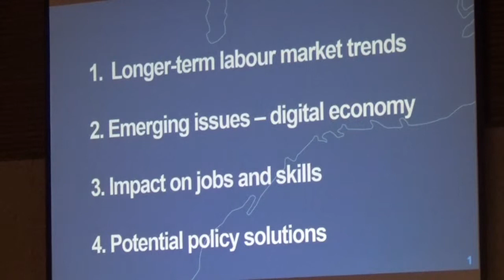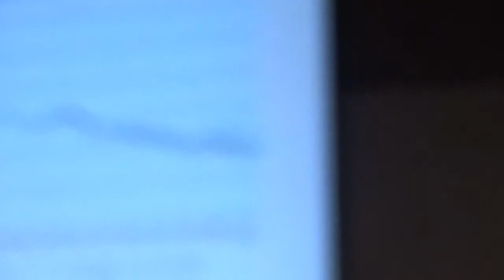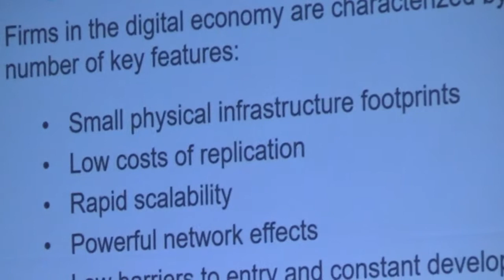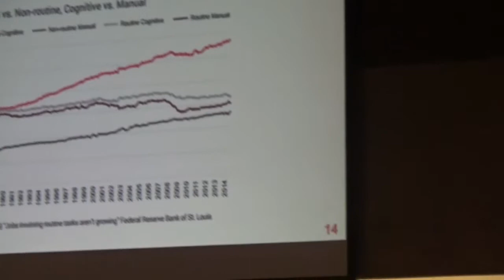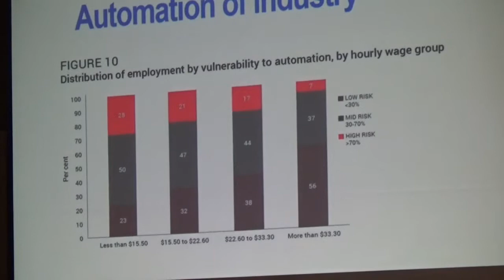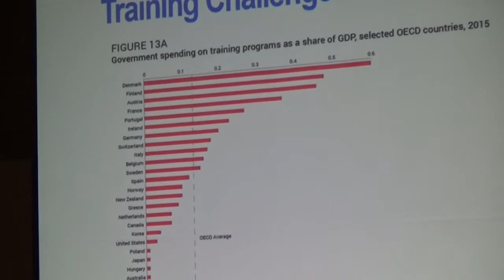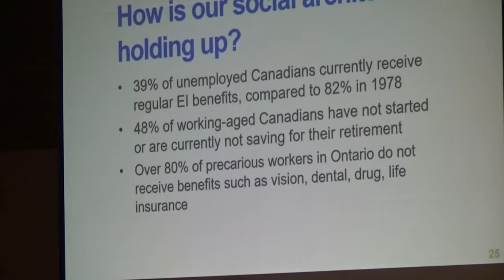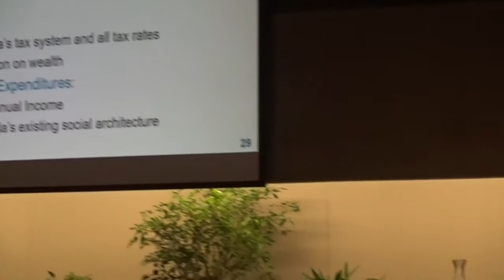HTAL presents Sunil Johal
Sunil Johal, Mowat Centre University of Toronto, speaks about the changing nature of work resulting from economic and technological change